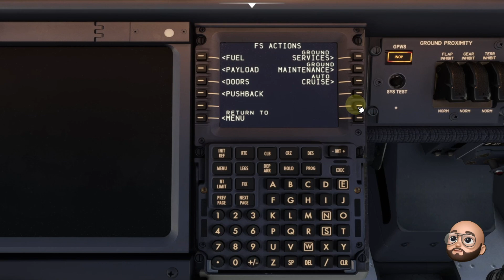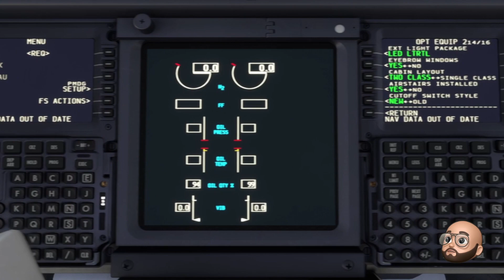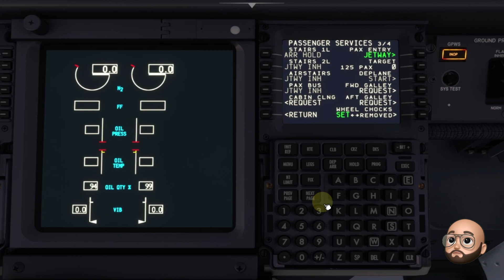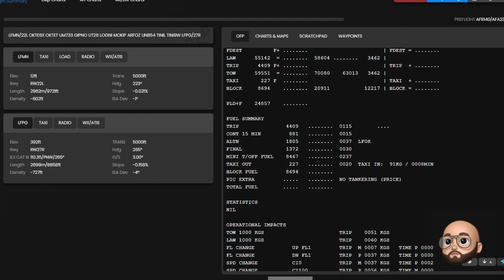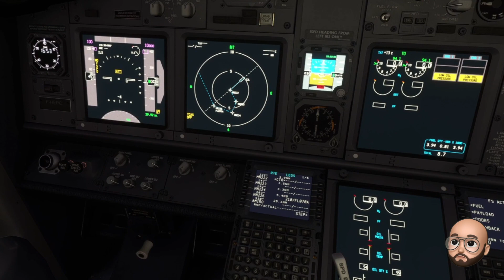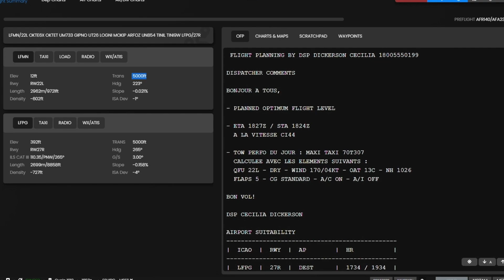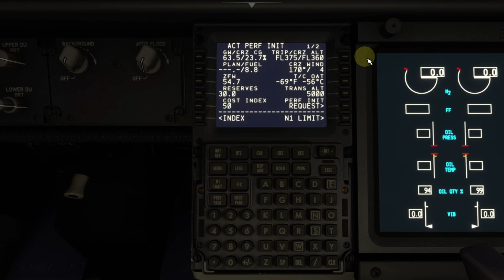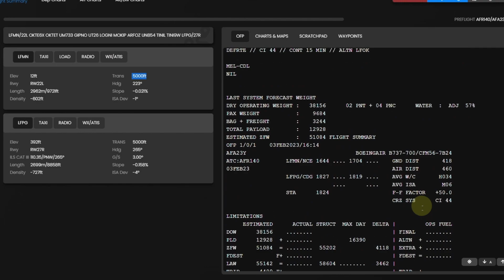TUTORIEL FMC / MCDU BOEING 737 PMDG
Soutenir la chaîne :

Lien TIPEEE : Supprimé
Lien UTip : Supprimé

Aujourd'hui dans cette vidéo, je vous explique l'utilisation du MCDU/FMC du du Boeing, 737–700 de PMDG !

Merci à tous d'avoir visionné la vidéo ! Si vous avez des questions, je vous invite à les poser dans les commentaires :)

Prochaine vidéo bientôt disponible !

SETUP :
Joysticks recommandés  :
Manette des gaz Honeycomb
Flight contrôle Honeycomb
Manette des gaz Airbus
Saitek X56

Pc recommandés :
Meilleur configuration pc pour fs2020
Intermédiaire configuration pc
Bonne configuration pc
Ecran pc haut de gamme

Accessoires du pilote :
Porte clef airbus
Manuel de pilotage
Sac de voyage
Planchette de vol